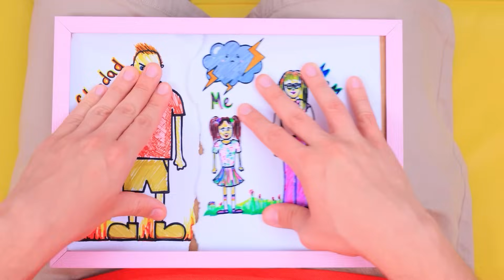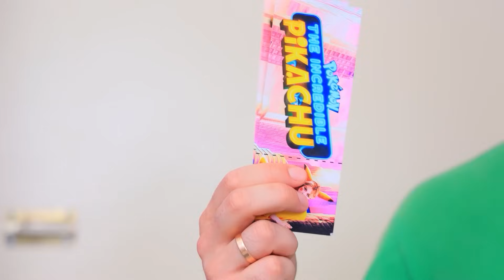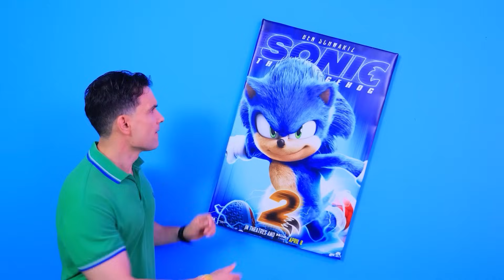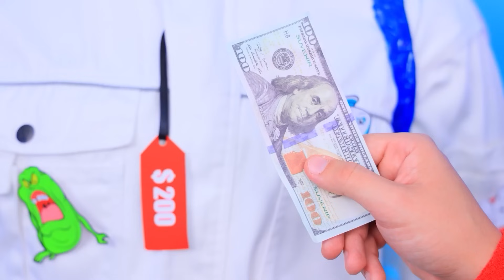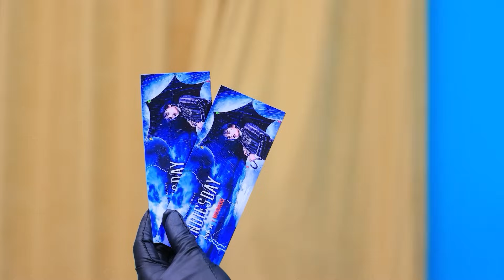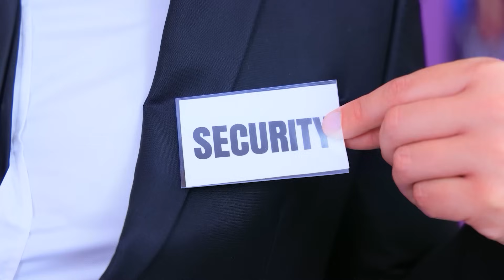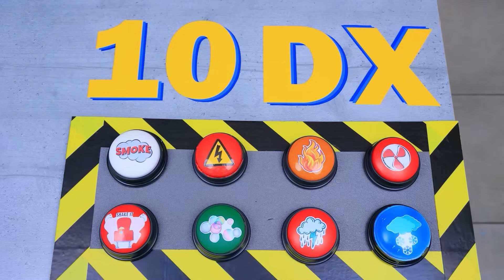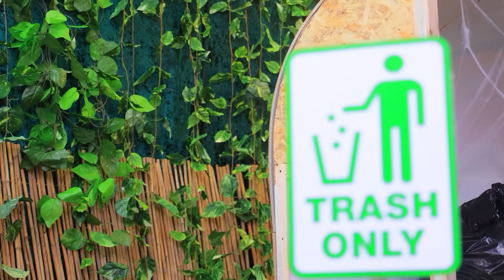Dad vs Stiefdad! Wir haben ein geheimes Kino in meinem Zimmer gebaut!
Sehen Sie sich die NEUESTEN Videos an | Aktivieren Sie ALLE Benachrichtigungen
Wow, schau mal, wie wir in meinem Zimmer ein geheimes Kino gebaut haben!
Wir finden es toll! Was meinst du?